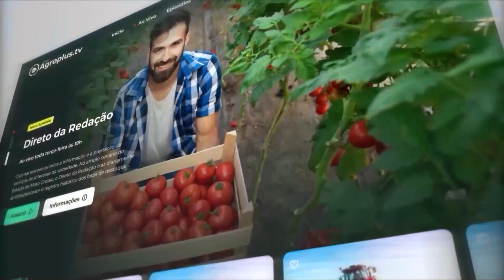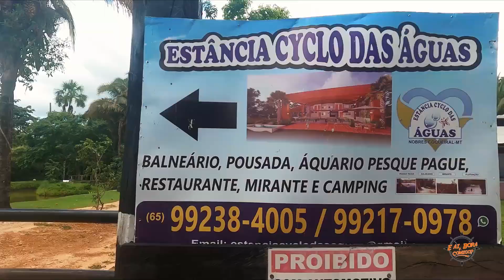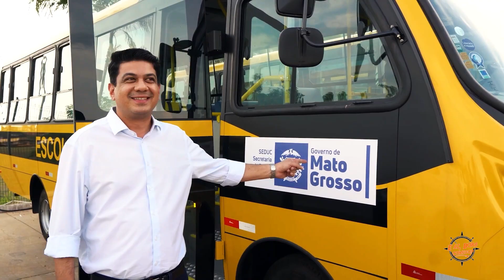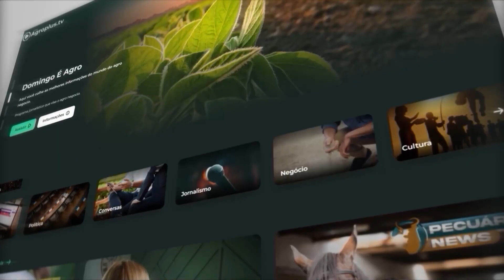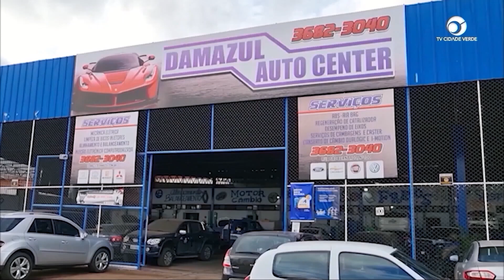E AÍ, BORA COMIGO? BALNEÁRIO ESTIVADO E CYCLO DAS ÁGUAS - NOBRES MT